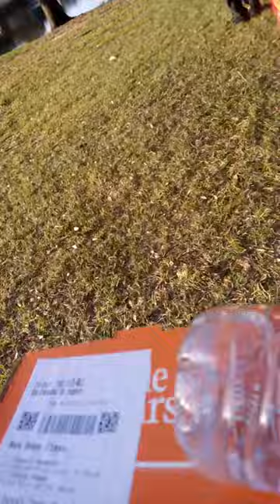and loyal support of the channel drive all down and feed the homeless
floridastreetinterviews homelessness luis and supporter give back hope to the homeless hungry